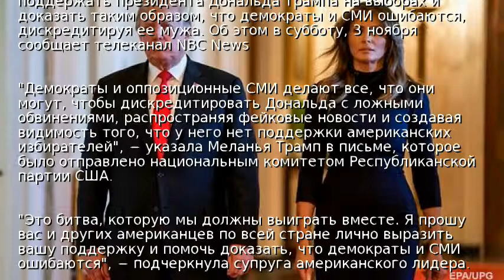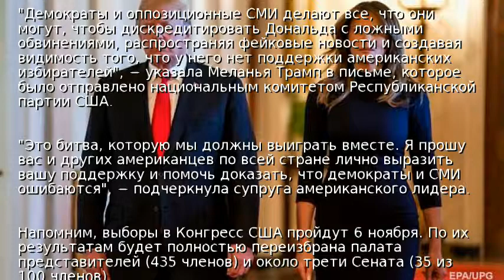Меланья Трамп встала на защиту мужа